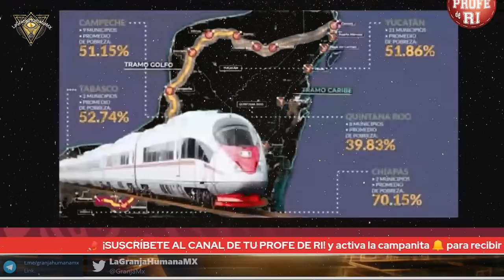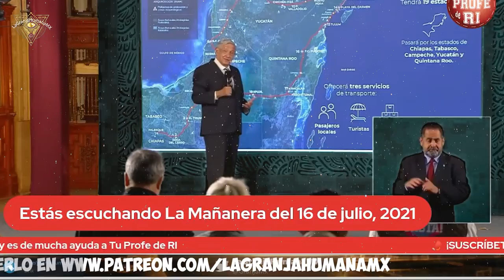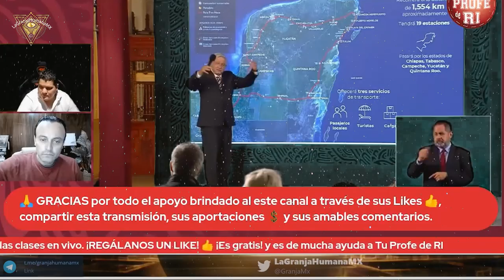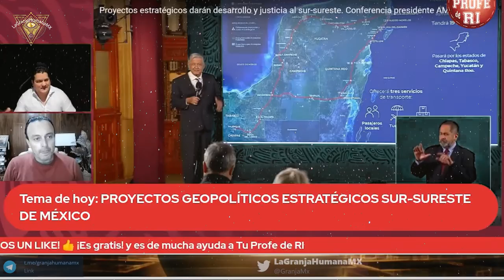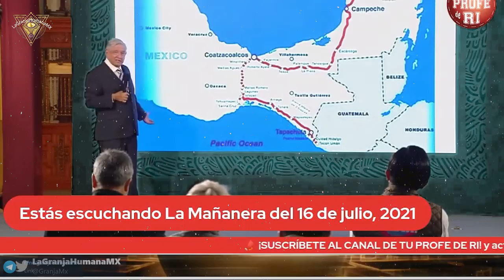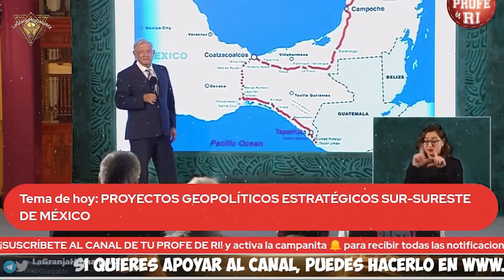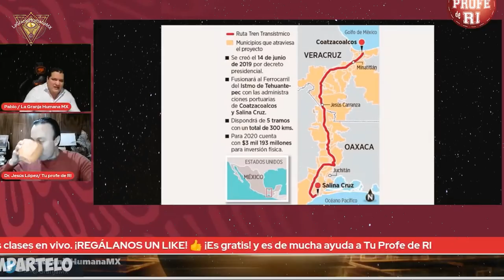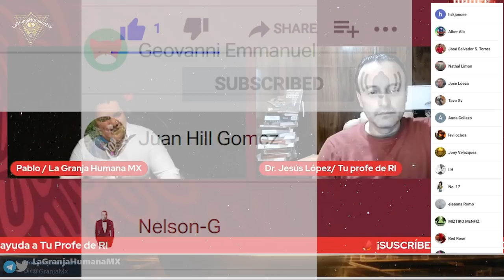Explicando el Corredor Interoceánico del Istmo de tehuantepec a Tú Profe de Ri